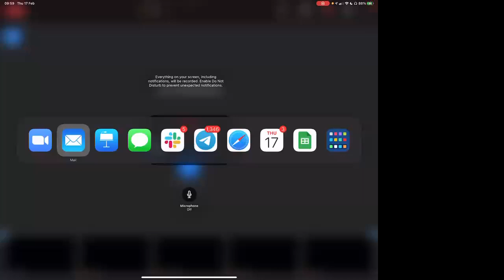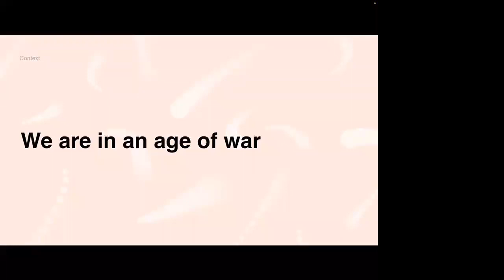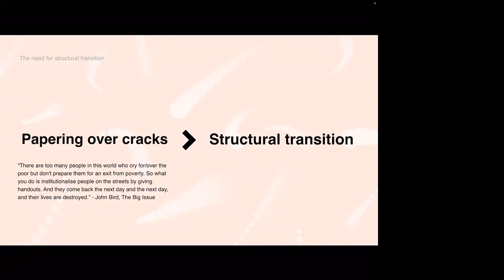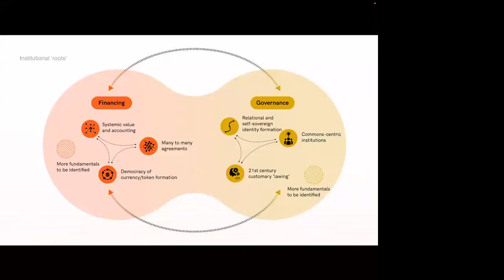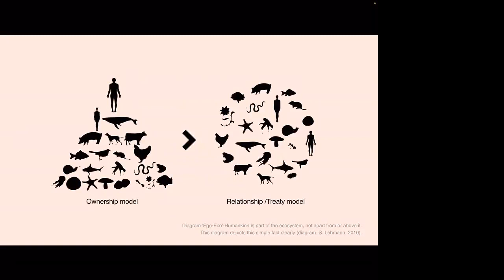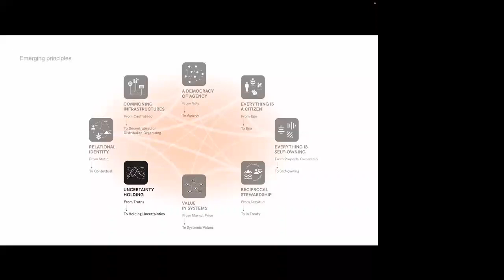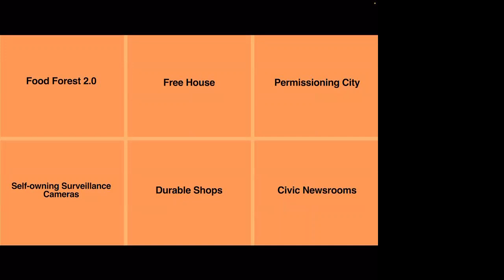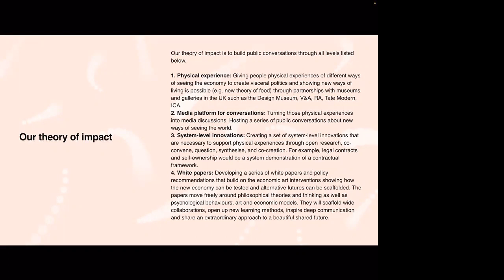2022-02-17 Radicle Civics for a Flourishing Society